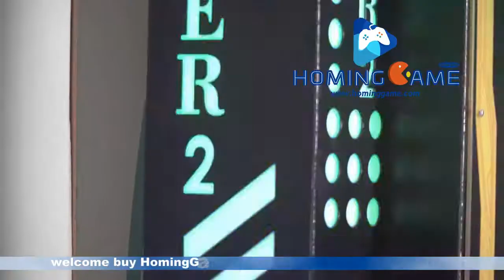2019 HomingGame Hot Mr Hammer series lottery arcade game hammer II arcade game machine redemption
Specifications

NEW in 2019 Mr Hammer II/amusement game machine

1.Insert coin, game starts,

2.Have more fun.

3.New one,cheaper price

 More information;